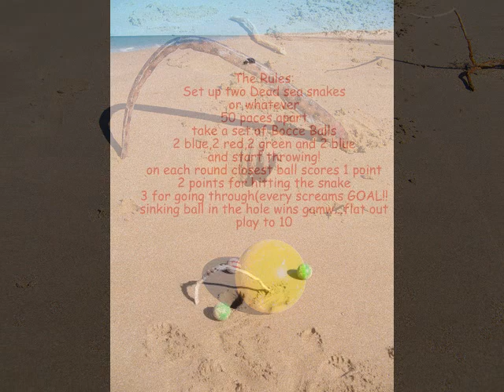Poison Snake Ball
Beach game played with Bocce balls.Play to 10, Closest to Closest to the hoop(made from poison spooded seasnake) scores a point,Hit hte hoop score 2,through 3 and in the hole wins!